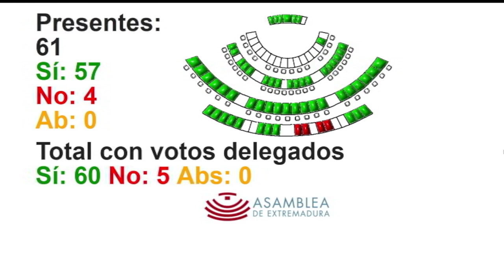Sesión Plenaria nº 24 (reunión de tarde), día 16 de mayo de 2024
Todo el contenido de la reunión (orden del día, acta, transcripción, fotografías, cortes de audio, vídeos, ...), en el siguiente link:

Departamento de Medios Audiovisuales y Nuevas Tecnologías de la Asamblea de Extremadura.